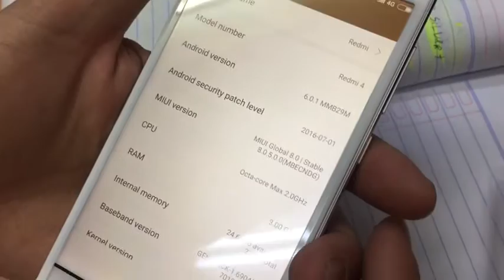Tempered glass redmi 4 prime full cover nano soft gen 2